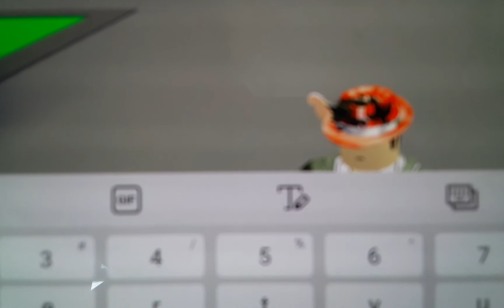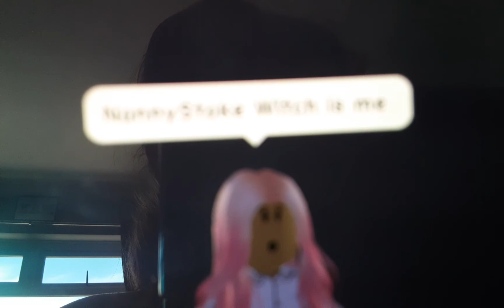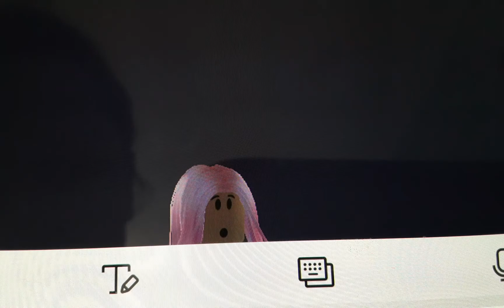~Spy Ninja's 2~Full Movie~DaisyOMG~